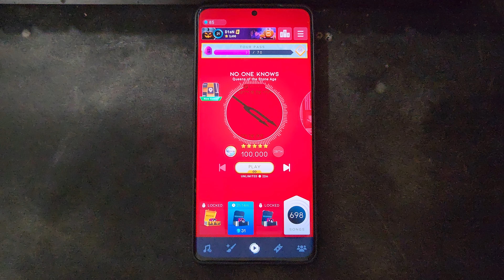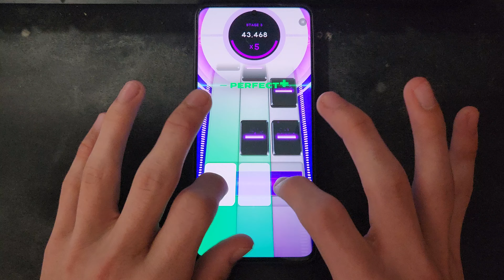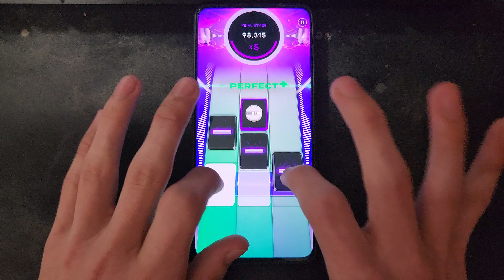(Day 17) No One Knows By Queens Of The Stone Age | Diamond Perfect 100,000 (Audible Taps)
Yeah so what I've changed my mind. hehe this one pissed me off if you can't tell. Just a miserable experience from start to finish.